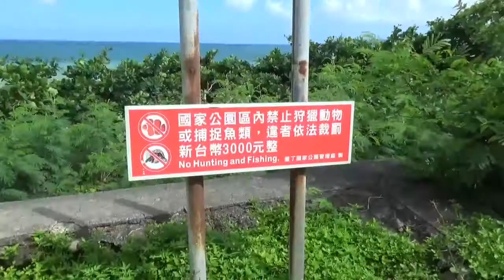2016.07.15"台灣最神秘公路一日遊298公里" (6之4)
200線 小墾丁渡假村  佳樂水衝浪區 26線 港口吊橋  興海漁港